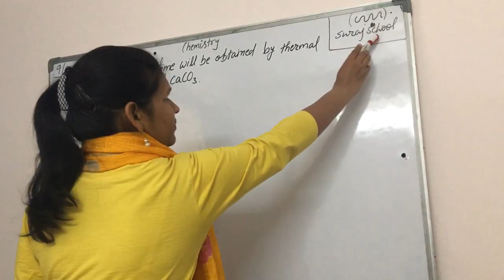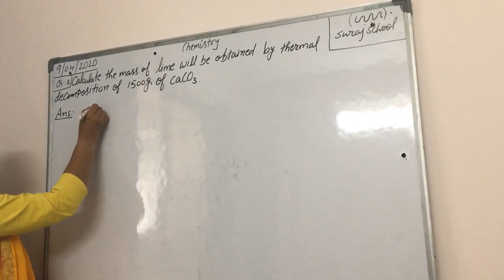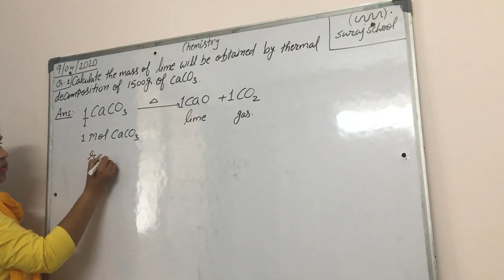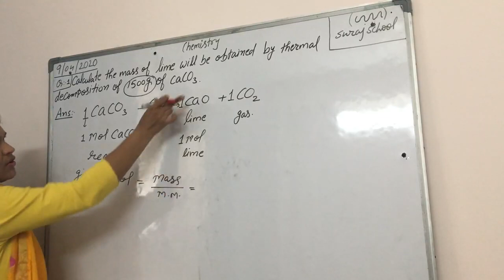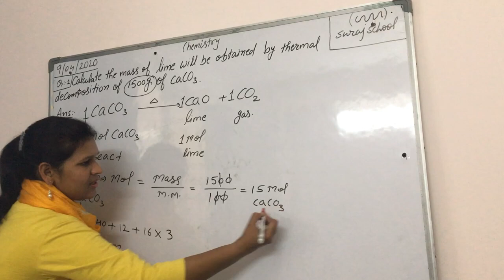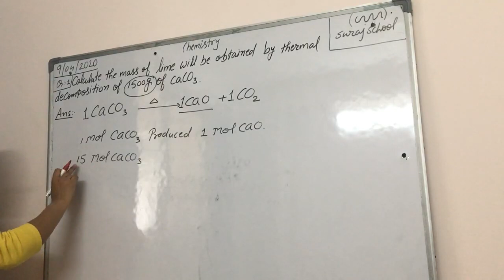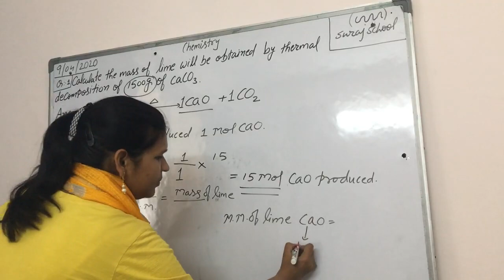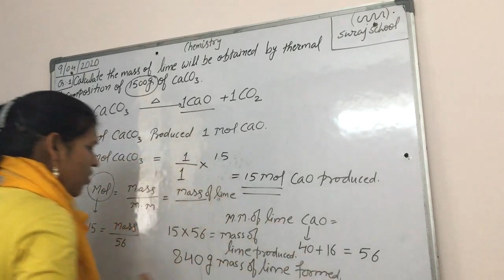class 11th, Numerical on stoichiometry by Namita Mam, Suraj School, Rewari